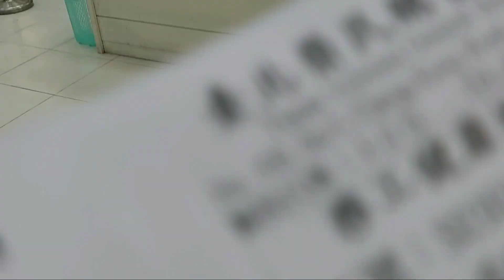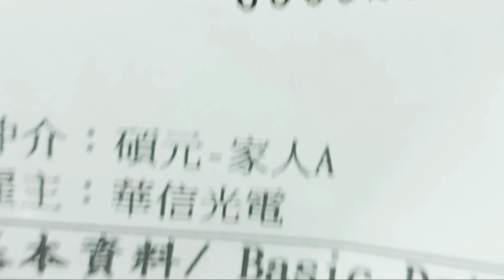ANNUAL MEDICAL EXAMINATION NG FACTORY WORKER SA TAIWAN | CENAMARVIN VLOG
hi everyone share ko lang po ung konting video ng annual medical naming mga ofw dito sa Taiwan para may idea po kau..